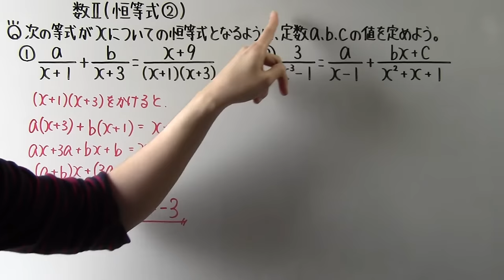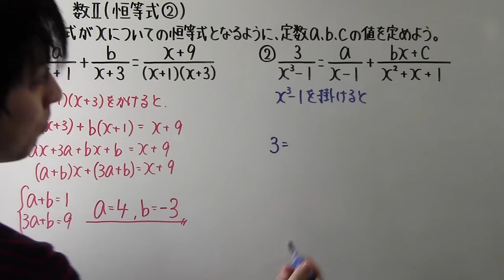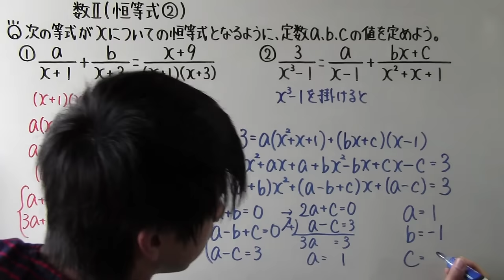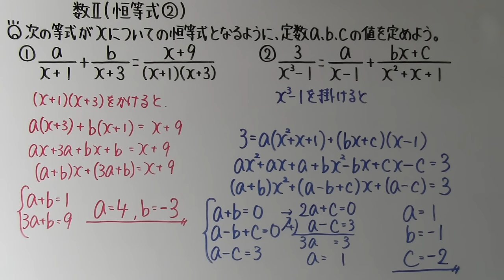【高校数学】 数Ⅱ－１３ 恒等式②